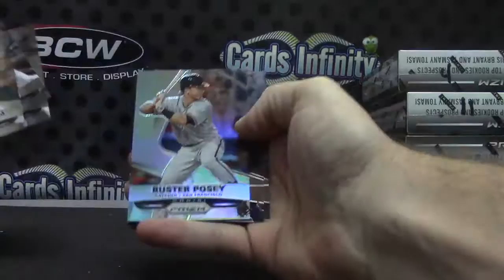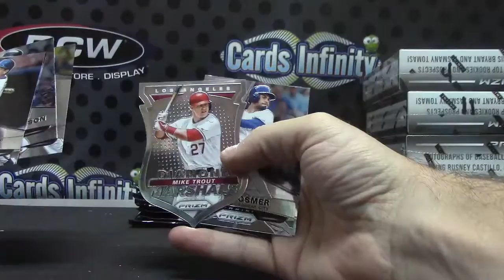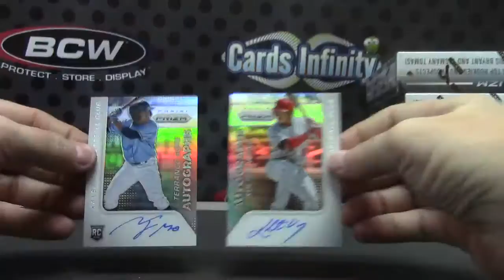Aaron's 2015 Prizm Baseball Box Break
Thanks a lot Aaron, Chris J.